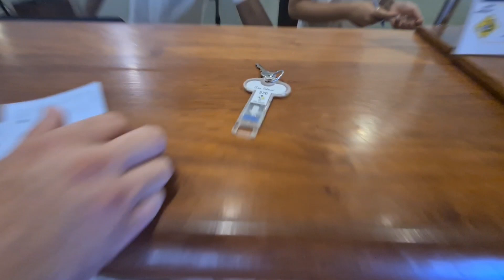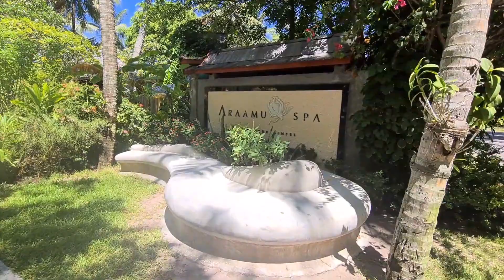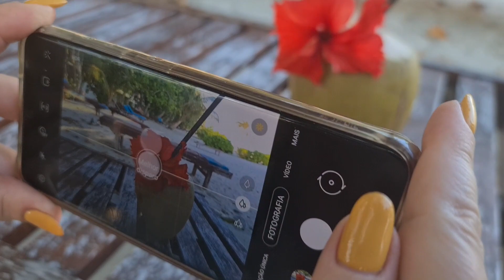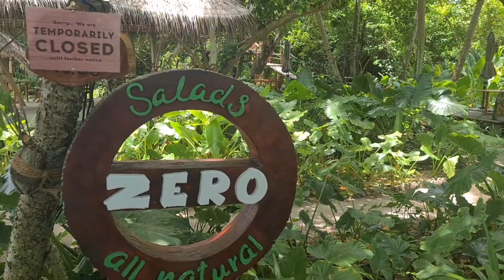Sun Island Resort SPA Maldivas. Dicas e Informações (parte II)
Meus amigos neste vídeo vamos dar continuidade ao anterior que podes também ver no meu canal de youtube, com dicas e informações sobre a Ilha Sun Island Resort SPA.

Não te esqueças de subscrever o meu canal e de acionar o sininho para receberes as notificações de novos vídeos!

Obrigado!!!